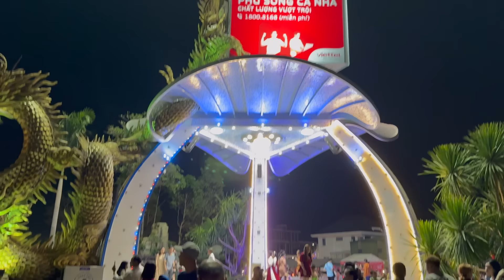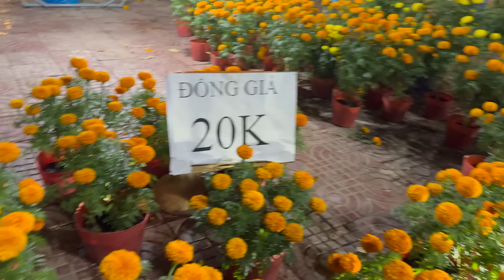Hành trình từ Hà Lan về Tết Việt Nam bất ngờ Ba Mẹ gặp quá xúc động, đi chợ hoa Xuân 29 Tết | phần 3